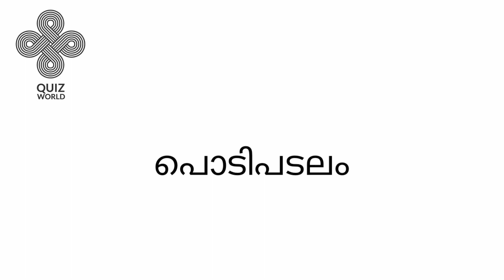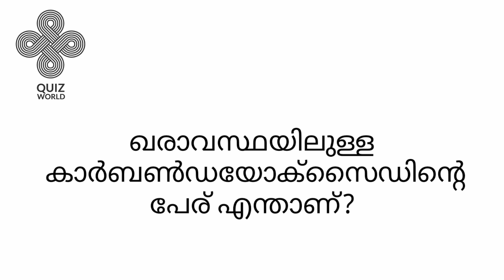NMMS EXAM 2021 / NMMS EXAM MODEL QUESTIONS / NMMS exam Question and Answer / NMMS Scholarship Tricks